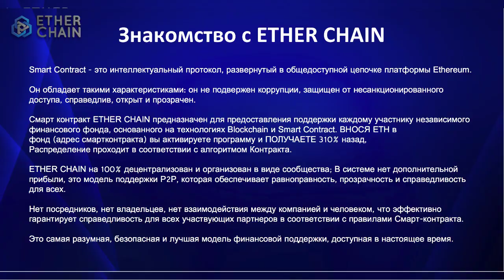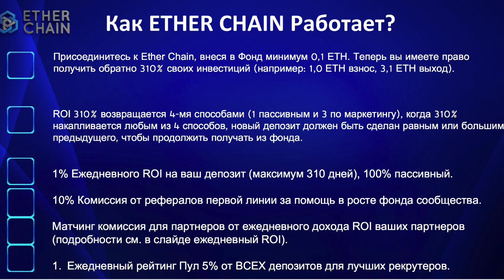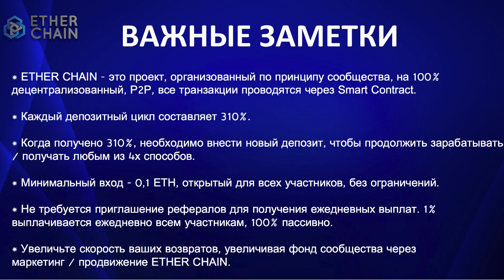ETHERCHAIN Лучшая презентация 5 минут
🔴 Регистрация
через кошелек metamask.io (для PC) или trustwallet.com.

Смарт-контракт на блокчейне эфира!
🔥Старт 9 июня
🔥В международном чате более 1000 сильнейших мировых лидеров.
🔥4 вида дохода (1 пассивный и 3 активных)
🔥Без человеческого фактора (верифицированный смарт-контракт)
🔥Минимальный вклад 0,1 ETH (0,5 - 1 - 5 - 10 ETH)
🔥Обратно возвращается 310 % процентов от вклада, (накапливается любым из 4 способов) и новый депозит должен быть равным или большим номиналом

4 вида дохода:
💵Пассив✓ 1% в день
💵 Доход от партнеров 1й линии✓10% от вклада
💵Резидуальный доход✓ от прибыли 15 уровней в глубину (каждый личник открывает следующую линию)
💵% ✓ 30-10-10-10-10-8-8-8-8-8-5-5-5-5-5% ежедневно от дохода партнеров (15 уровней)
💵5% ✓ Лидерский Пул (лучшие рекрутеры за день)

через кошелек metamask.io или trustwallet.com.